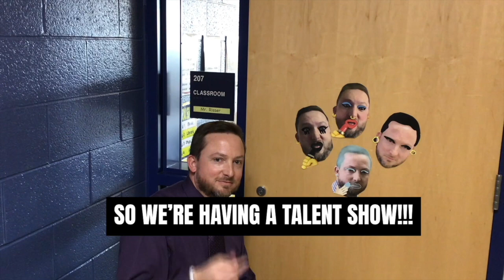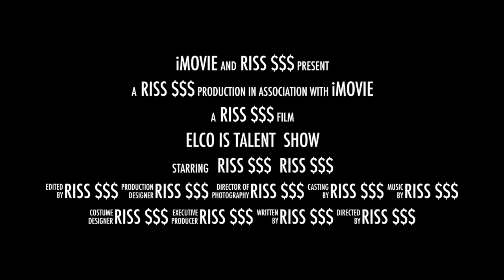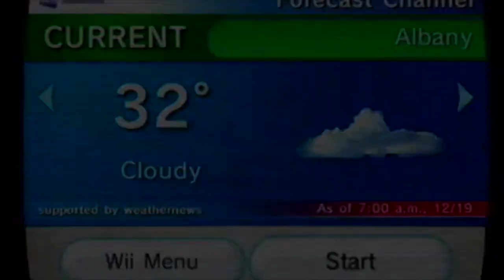4 16 244